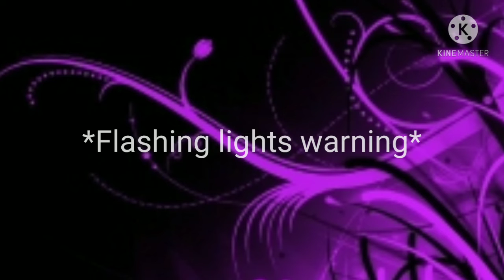whats that I see?..a intro I remade ☺